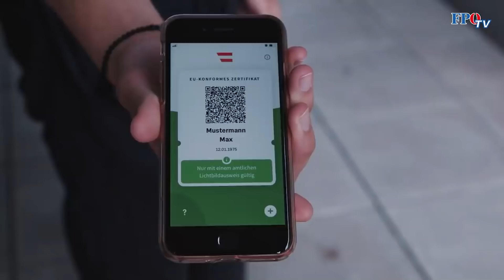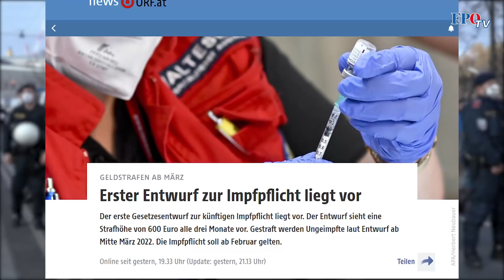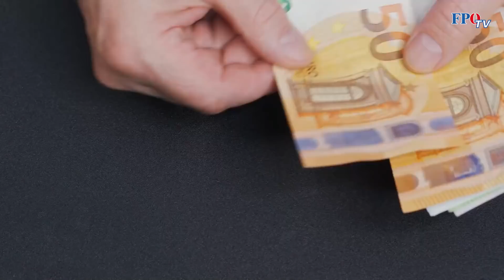Geimpfte wurden erneut betrogen. Schon bald Beugehaft für alle Ungeimpften?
Seit heute sind österreichweit zigtausende Impfzertifikate ungültig. Somit steht fest: Auch die Geimpften wurden wieder einmal von Türkis-Grün betrogen und belogen. Doch schon bald könnte es noch schlimmer kommen – und zwar für ALLE Österreicher! Die Regierung verschweigt den Österreichern nämlich, dass sie sich vergangene Woche die Möglichkeit der Verhängung einer Beugehaft für Menschen, welche die vorgeschriebenen Covid 19-Impfungen verweigern, verschafft hat.

➡️ Für alle, die diesen Wahnsinn nicht mehr mittragen wollen, gibt es schon am Samstag die Gelegenheit ihren Unmut bei der Mega-Demo in der Wiener Innstadt kundzutun.